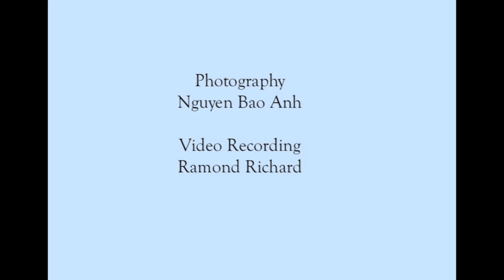雅樂合奏團 巴羅克的水上音樂 Concerto da Camera Water Music from the Baroque Era 23.8.2015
雅樂合奏團古蹟音樂會系列（一）Concerto da Camera's Heritage Concert Series I

巴羅克的水上音樂 Water Music from the Baroque Era

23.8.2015 (Sun) 香港海防博物館 堡壘大堂
Redoubt Courtyard at Hong Kong Museum of Coastal Defence

雅樂合奏團的古蹟音樂會系列的兩場音樂會將於2015年8月23日（星期日）在香港海防博物館堡壘大堂舉行，節目名為「巴羅克的水上音樂」。演奏家會用巴羅克樂器演奏泰利文和韓德爾的水上音樂管弦組曲及呂里的進行曲。在海防博物館欣賞現場巴羅克音樂演奏，將帶來別俱一番的感受。觀眾亦可參觀各展覧廳及遊覧古積徑，欣賞音樂之餘，更可以認識到香港歷史，是適合各年齡人仕的假日活動！

On the 23rd of August 2015 (Sunday), Concerto da Camera 's Heritage Concert Series is bringing you to redoubt courtyard at the Hong Kong Museum of Coastal Defence for a live concert that we will be performing on period instruments. You can listen to the works of major composers from the Baroque Era. Telemann & Handel's Water Music and Lully's March will be flourishing through out the historical redoubt courtyard. Heritage architecture together with early music brings audience to an authentic atmosphere of art appreciation. Besides music, you can tour at the Exhibition Galleries and Historical Trail to learn more about the history of Coastal Defence in Hong Kong. What a fantastic programme for all ages for a Sunday afternoon!

木笛 何永佳 、李芷晴 Recorder Henry Ho, Fiona Lee

巴羅克巴松管 楊嘉倫 Baroque Bassoon Karen Yeung

巴羅克小提琴 顔嘉俊 、陳曉彥 Baroque Violin Gary Ngan, Derek Chan

巴羅克中提琴 林添偉 Baroque Viola Lam Tim Wai

巴羅克大提琴 詹蔚雯 Baroque Cello Jamie Jim

鍵盤 卜心歌 Keyboard Bu Xinge

敲撃 及 文藝復興軍鼓 鄭美君 Percussion & Renaissance Drum Emily Cheng

Photography : Nguyen Bao Anh
Video: Ramond Richard

Supported by
Hong Kong Arts Development Council
Hong Kong Bassoon Academy 香港巴松管學院
Bauhinia Musik Haus 紫荊音樂屋

Venue support
Leisure and Cultural Services Department